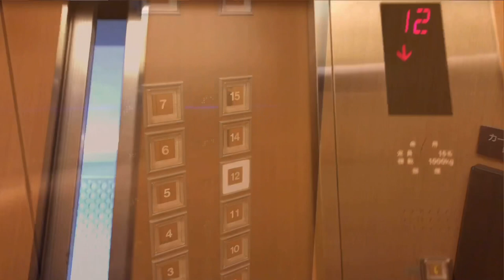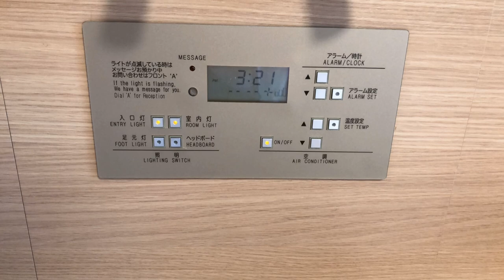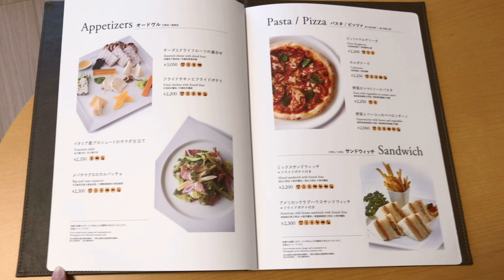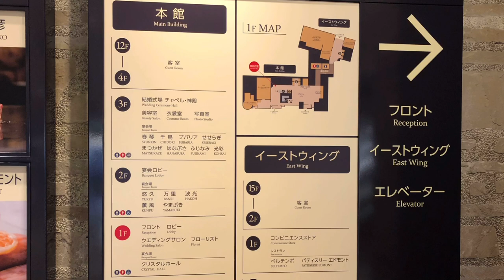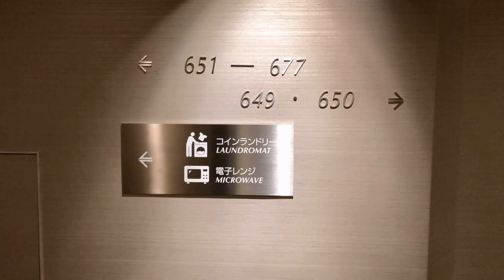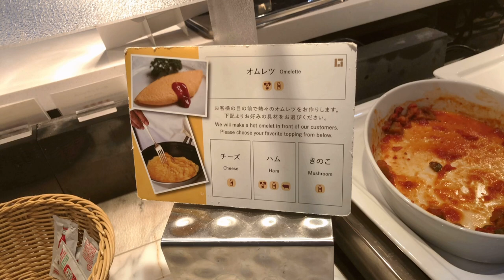【豊富な朝食ビュッフェ】広い部屋とジャグジー付きバスルーム！ ホテルメトロポリタンエドモント東京 イーストウィングファミリールーム宿泊記 HOTEL METROPOLITAN EDMONT TOKYO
じゃらん⭐️4.5  楽天トラベル⭐️4.5

「ホテルメトロポリタンエドモント」さんのイーストウィングファミリールーム37平米へ宿泊してきました

5人まで泊まれる広いお部屋でゆったりリフレッシュできました✨
お風呂にはジャグジーがついていてトレンディな気分…
朝食ビュッフェも種類豊富でおいしかったです！

0:00 チェックイン
0:55 入室
1:31 眺望
2:23 お部屋紹介
4:55 洗面所、バスルーム
7:49 トイレ
8:08 電気設備（コンセント、Wi-Fi）
8:40 館内施設（コンビニ、自販機、コインランドリー、電子レンジなど）
9:42 朝食ビュッフェ
12:56 チェックアウト